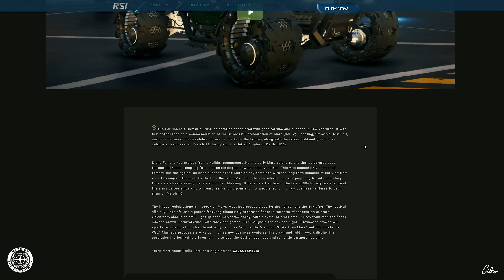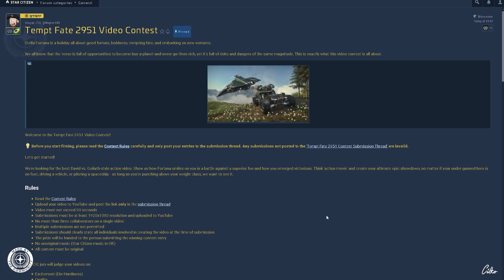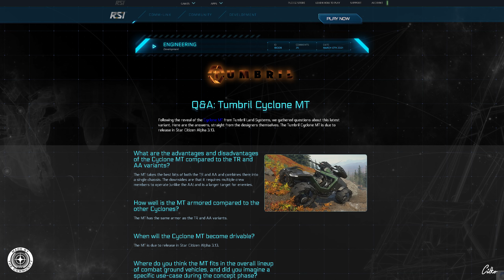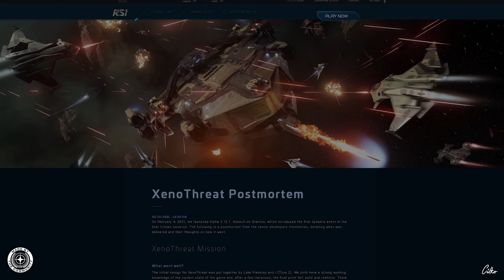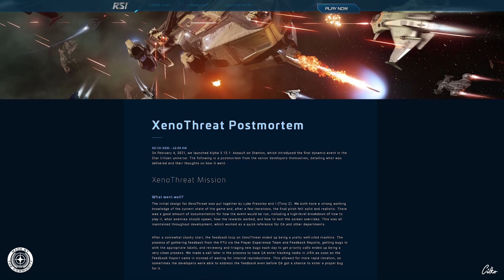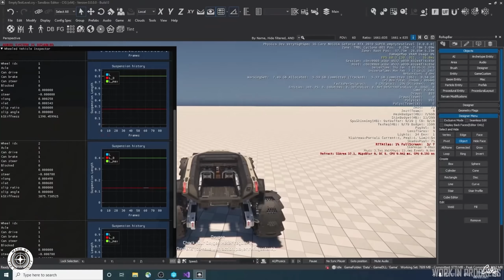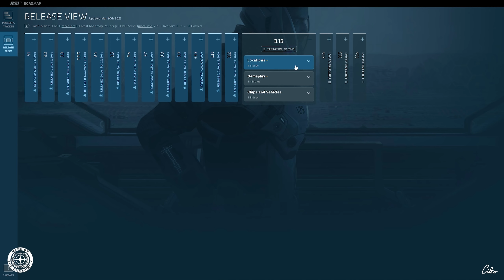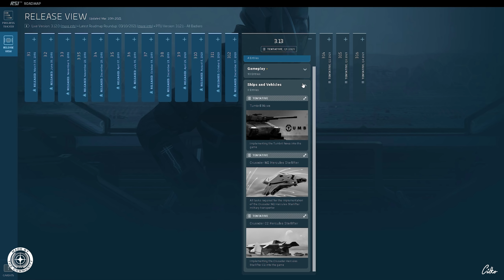STAR CITIZEN #107 | VERSE NEWS | WOCHENRÜCKBLICK & ROADMAP UPDATE | Deutsch/German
[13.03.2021] Themen in der heutigen Episode:

• Star Citizen Alpha 3.12.1 LIVE
• Star Citizen Alpha 3.13 im PTU der Evocatis

0:00 Intro & Flugkamera von Rich Spencer

03:08 Stella Fortuna

14:48 Q&A: Tumbril Cyclone MT

20:34 Weltfrauentag bei Cloud Imperium Games

21:31 XenoThreat Postmortem

38:20 Star Citizen Live: Vehicle Tech Team Übersetzung

44:56 Inside Star Citizen: Driving Force | Winter 2021

54:37 Star Citizen Live: VFX Team Q&A

56:13 Roadmap Update

Viel Spass...

STAR CITIZEN...